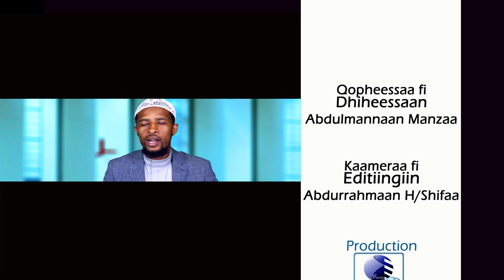Barnoota imaanaa kutaa 1 دروس في الإيمان باللغة الأورومية الحلقة